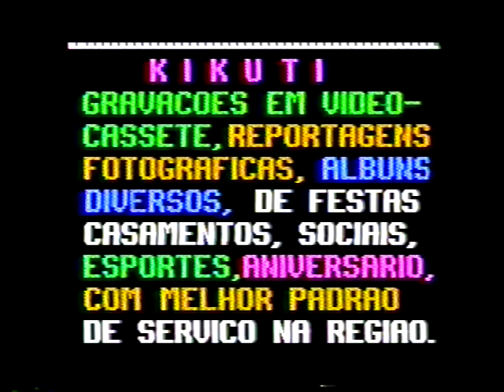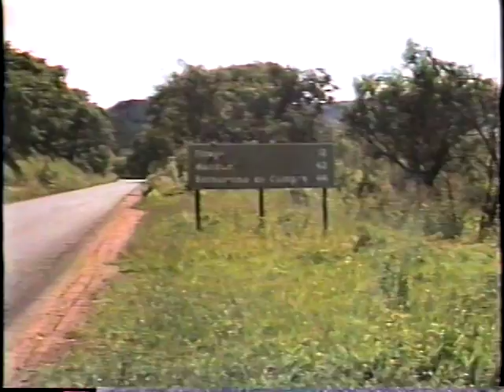HILTINHO SILVA - PIQUILO - CAMINHONEIRO ALEGRE Parte 1